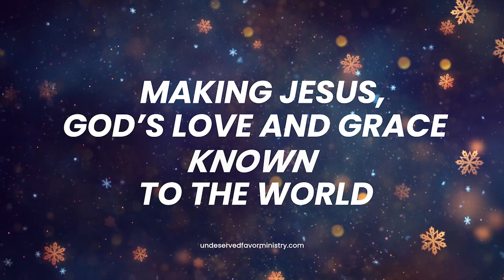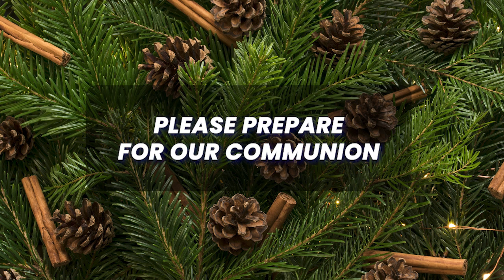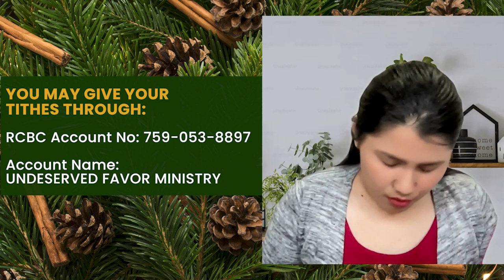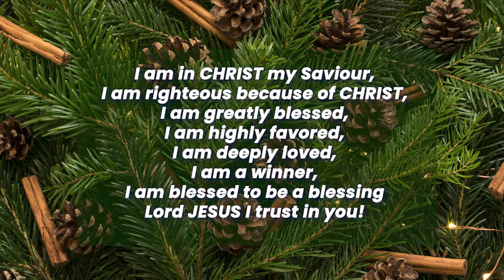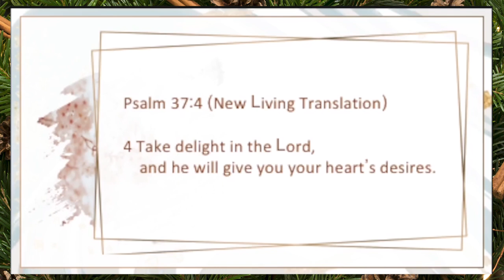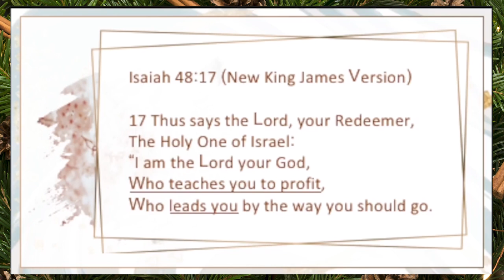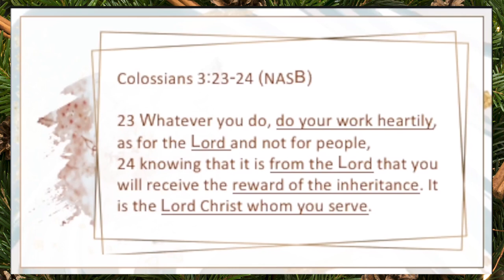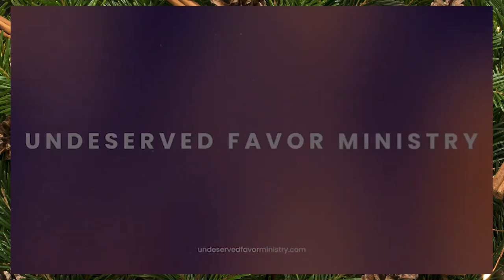How GOD Makes Your Desires Come True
Join us as we worship and receive another wonderful revelation of GOD's Word in today's Online Sunday Service. GOD bless!